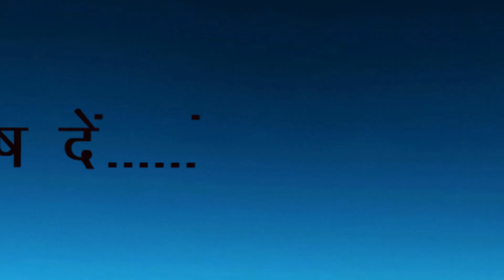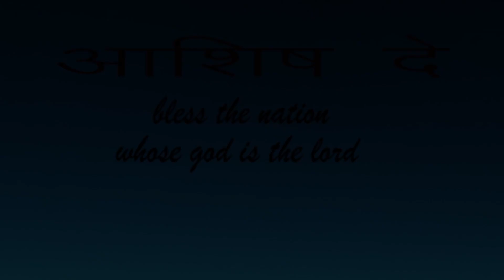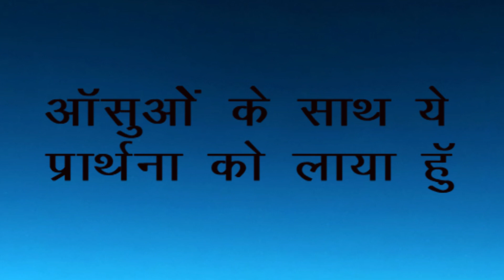ASHISH DE LYRICS by ANTHONY RAJ- HINDI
Hey Guys watch the full song of Bro. Anthony Raj- Ashish De.
Here is the Lyrics of Song.
Keep watch and use it in your Worship..
for more Videos, keep watching.

Regards,
Nikesh Brijwani